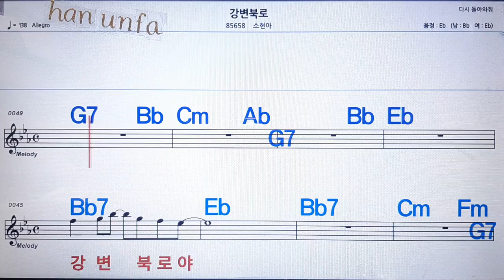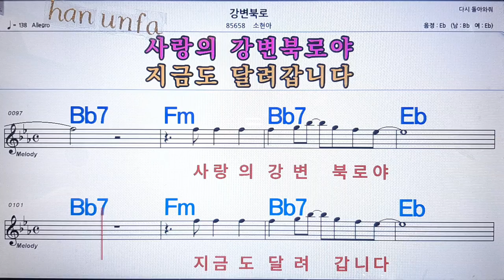강변북로/소현아💋노래방 반주*기타 코드 악보*가라오케💖Karaoke*Sheet Music*Chord*MR